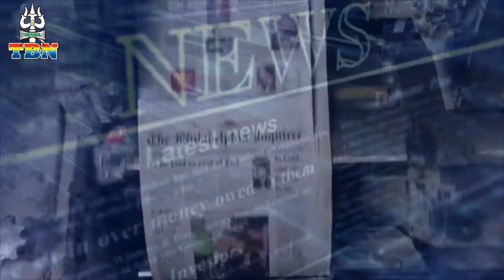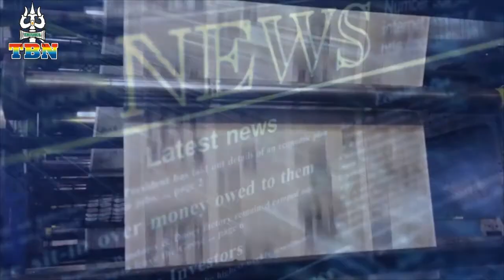AAJ KI TAAZA KHABAR 18 08 2016